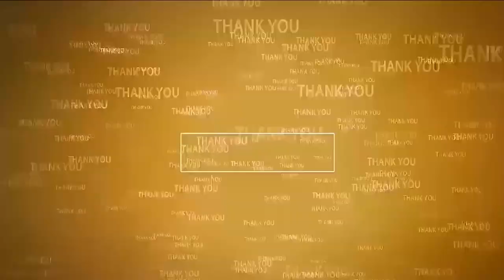మినిస్ట‌ర్‌తో కందుకూరు స‌బ్ క‌లెక్ట‌ర్ భేటీ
- మంత్రి నారాయ‌ణ‌, క‌మిష‌న‌ర్‌ల‌ను మ‌ర్యాద‌పూర్వ‌కంగా క‌లిసిన కందుకూరు స‌బ్ క‌లెక్ట‌ర్ విద్యాధ‌రి
- మంత్రికి పూల‌మొక్క‌ను అంద‌చేసిన స‌బ్ క‌లెక్ట‌ర్‌